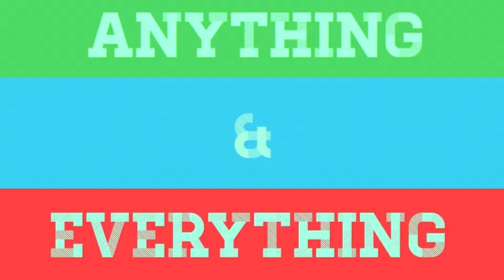World of tanks: American beginnings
In today’s video I start a series on world of tanks. I start out America and make a goal to get the best American at tank. Enjoy!